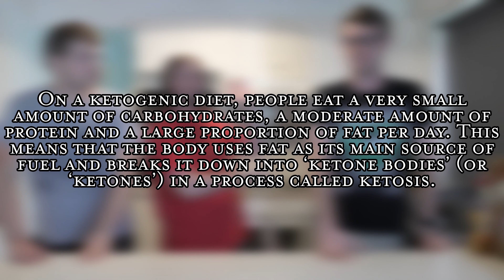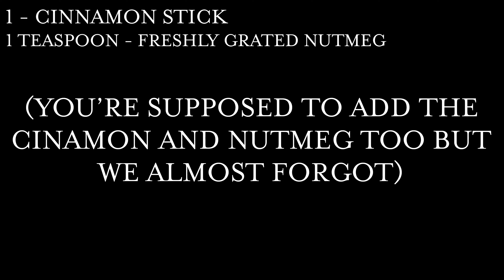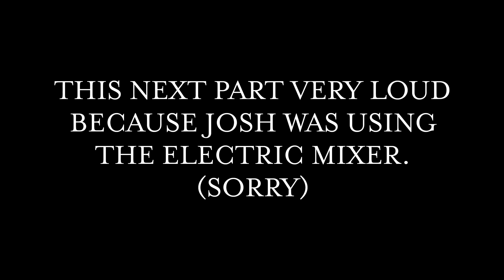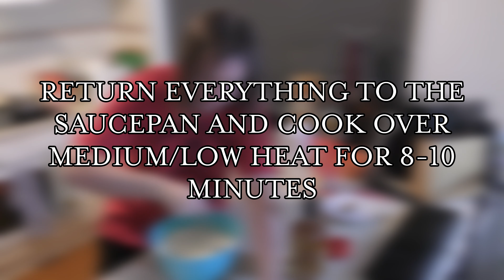WE'RE MAKING EGGNOG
To celebrate Christmas, Kozzy, Josh, and I head into the kitchen to attempt to make some eggnog!

Audio Credits:
Happy Christmas Music - Gift Of Christmas (Seamless Loop) Soft
Stock Media provided by Reshape_Project / Pond5

Outro song created by 'DOCTOR VOX' and is called 'LEVEL UP' You can find the song at this link: